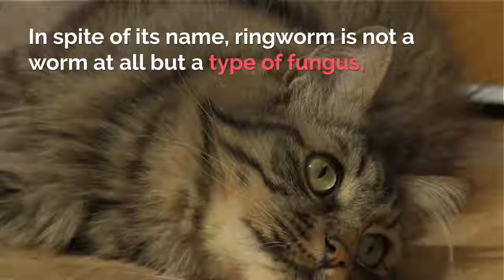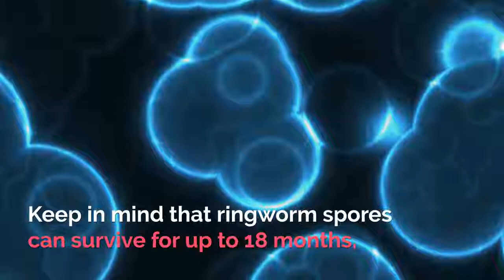How Do Cats Get Ringworm | Signs, Prevention and Treatment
How do cats get ringworm and what exactly is that? Read about how do cats get this, what are the obvious signs and how to prevent and treat it.